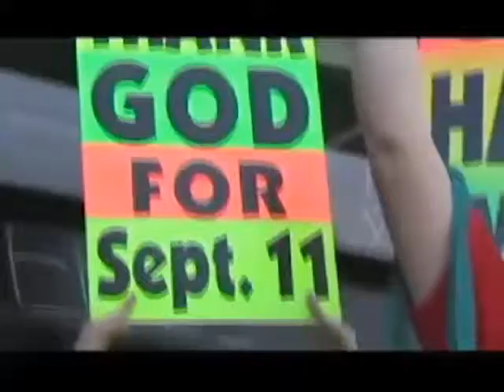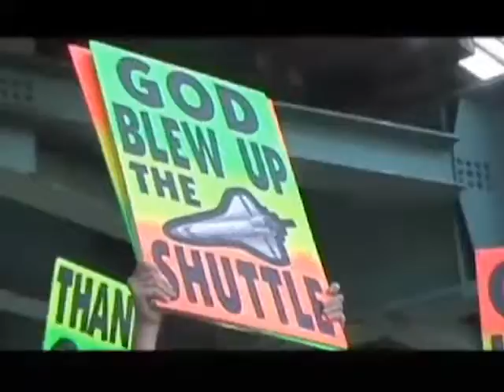Big Religion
The Audio is shitty we are currently looking for a better file to fix it.
Music from a past project  called Chac Mool  the song is Big Religion. Written and produced by Mark Panick/Dean Anderson video by Dave Anderson.